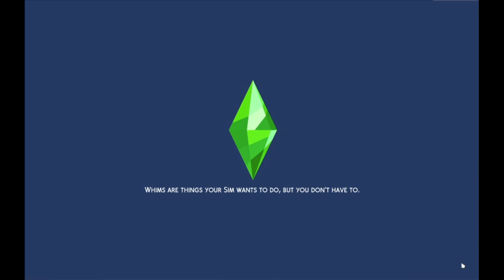Sims 4 - ep 29 christmas special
WARNING: blood and gore in this video if you do not like that exit this video